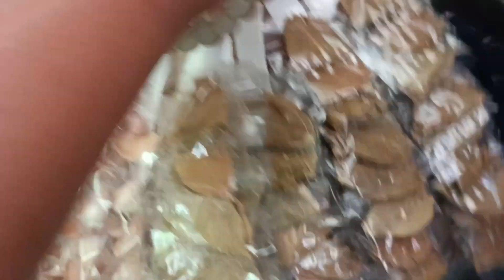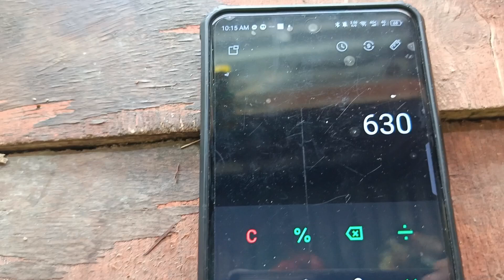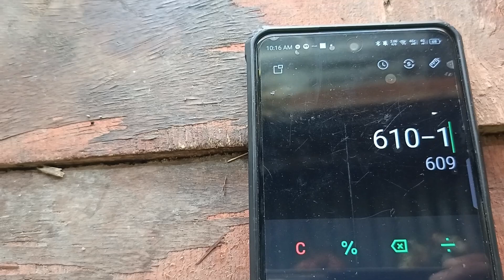Malaki rin ang tubo ko sa repack na bawang. Mas naka mura ako sa isang bundle na bawang..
Mas malaki rin ang tubo ko sa bawang kailangan mo rin talagang magtiyaga mag repack ng panindang bawang.. Para maka bawi din tayo sa matumal na bentahan..# KuyaTinderoVlogs